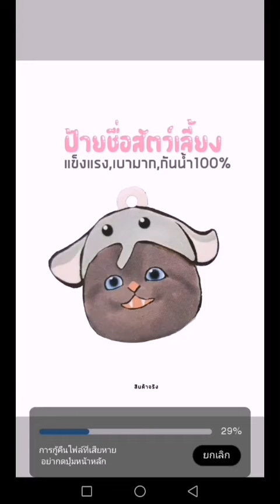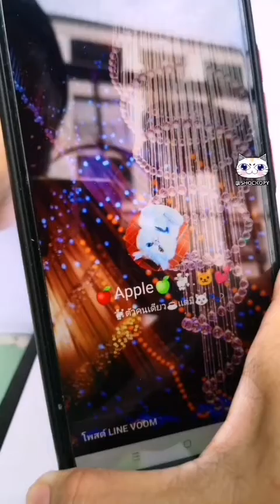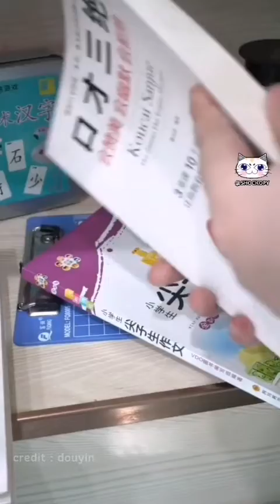รวมคลิป แมว #5 จากเพจ